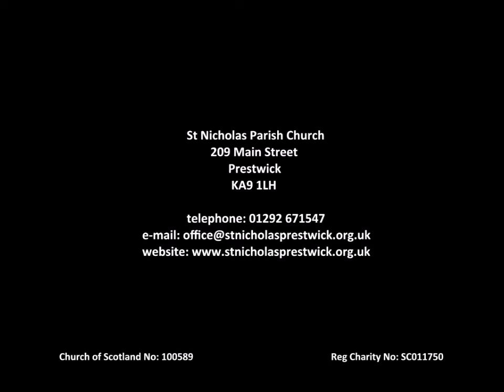St Nicholas Parish Church Prestwick 2022 01 16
Morning Worship at St Nicholas Parish Church Prestwick for 16th January 2022